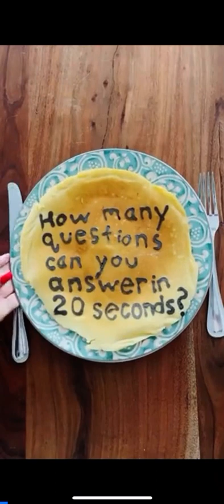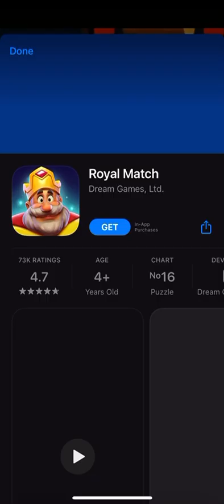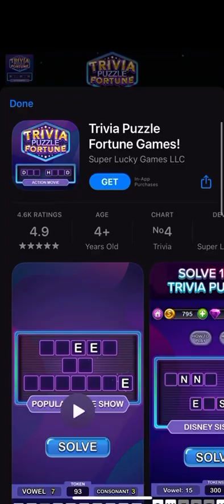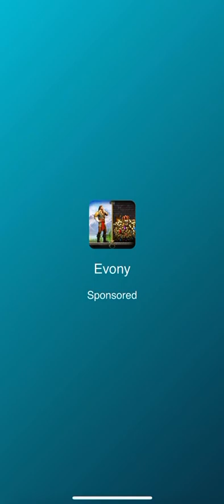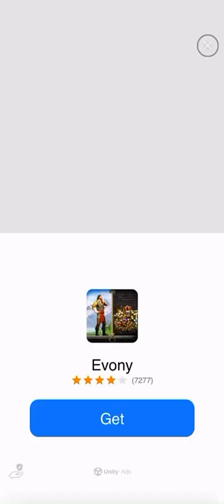Sonic Forces Speed Battle: Movie Sonic Showcase